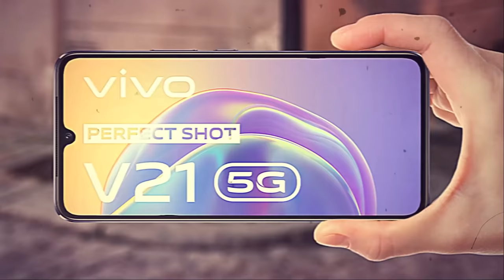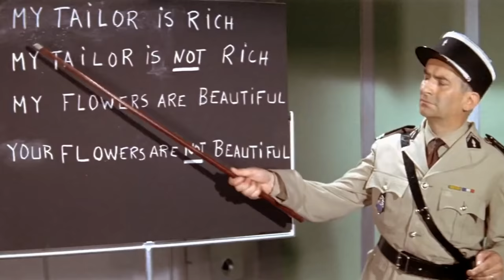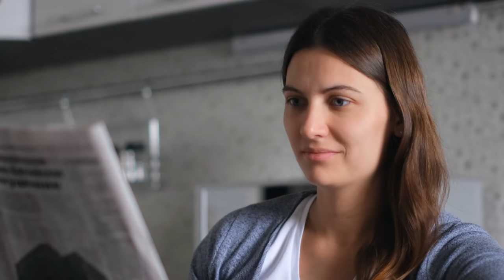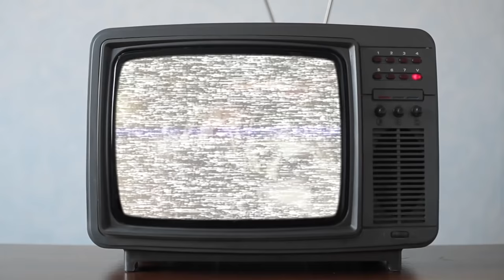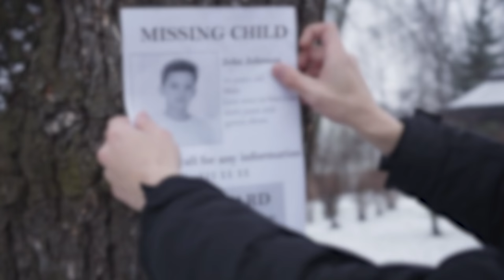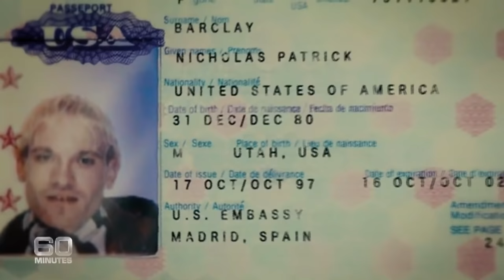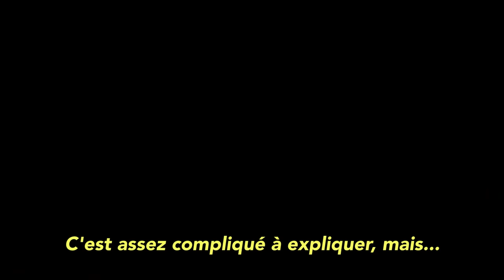il a infiltré une famille américaine très étrange